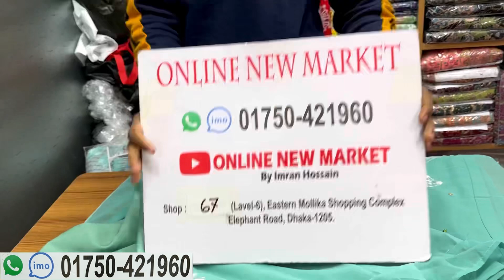স্টুডেন্ট বাজেটে ২০২৪ সালের ঈদ স্পেশাল লাক্সারি কাজের পার্টি থ্রিপিস | Luxury Pakistani three piece